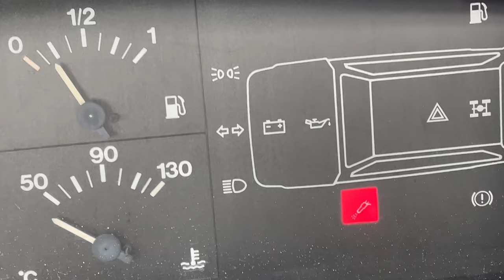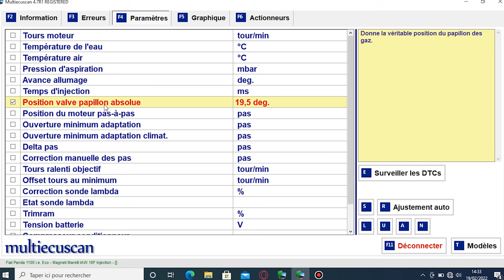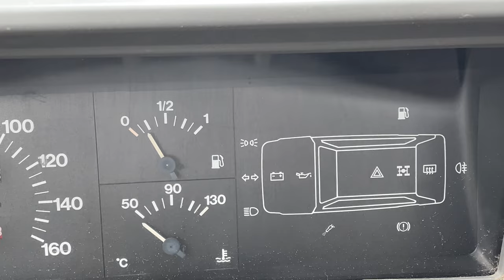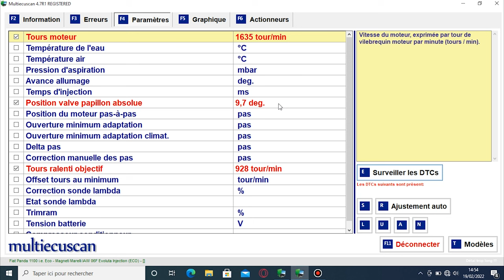la panda 4x4 fait des siennes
la panda 4x4 fait des siennes elle tourne mal et me fait pas mal de trou au ralentie et accélération .
on régle le soucis et on va l essayer  .

vous pouvez retrouver tous les outils de chez monoutillage .com
sur leurs boutique amazon

▬▬▬▬▬▬▬▬▬ MATERIEL UTILISÉE ▬▬▬▬▬▬▬▬▬

👍 petite mallette outils

📢  matos video utilisée

🍺 dji osmo action
🍺 dji osmo pocket
🍺 micro rod
🍺 adaptateur micro osmo action
🍺 adaptateur micro osmo pocket
🍺 micro sans fil comica